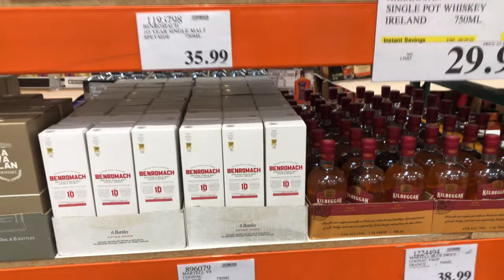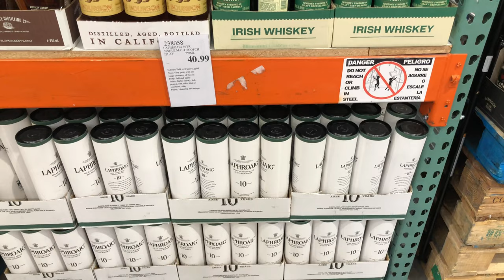HUGE SELECTION! Costco Alcohol Shopping Mountain View CA: Whiskey, Tequila, Cognac, Vodka w/prices!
Costco Alcohol Shopping Mountain View: Whiskey, Tequila, Vodka, Cognac with prices (No Commentary)

Come with me as I do some alcohol shopping at Costco in Mountain View California, which is right next to Stanford. The selection here is great and there is soo much great Vodka, Tequila, Whiskey and Cognac :)

Whiskey Wandering is a passion of mine. It combines some of the best things in life, good whiskey, good prices and the feeling of the hunt.